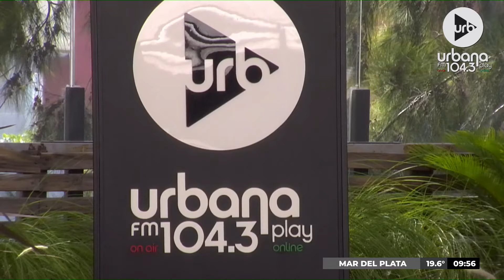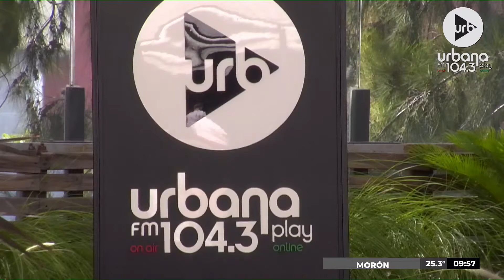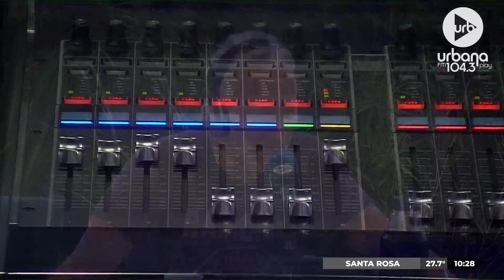¡Se viene la Misión de Perros2021! Todo sobre la misión del miércoles 22/12 en Fundación Sí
PROGRAMACIÓN
LUNES A VIERNES:
06 A 09 | DE ACÁ EN MÁS - María O'Donnell, David Cayón, Romi Scalora, Guido Bercovich y Ari Hergott.
09 A 13 | PERROS DE LA CALLE - Andy Kusnetzoff, Lizy Tagliani, Evelyn Botto y Harry Salvarrey
13 A 17 | TODO PASA - Matías Martin, Clemente Cancela, Emilse Pizarro y Juan Ferrari
17 A 20 | VUELTA Y MEDIA - Sebastián Wainraich, Julieta Pink y Pablo Fábregas
20 A 06 | URBANA PLAY MUSIC
SÁBADOS:
08 A 10 | URBANA PLAY CLUB - Sofi Martínez y Martín Bachiller
10 A 13 | PUNTO CARAMELO - Julieta Pink, Sol Rosales y Juli Schulkin
13 a 00 | URBANA PLAY MUSIC